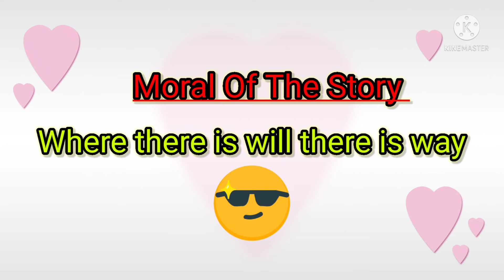The Thirsty Crow | प्यासा कौवा कहानी | Pyasa Kauwa kahani | Moral Story | Bedtime stories for kids